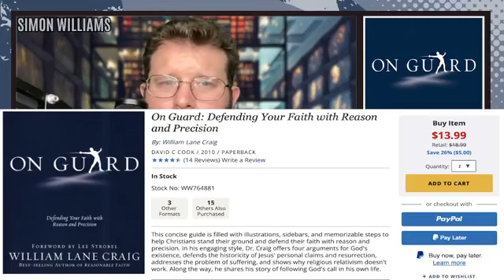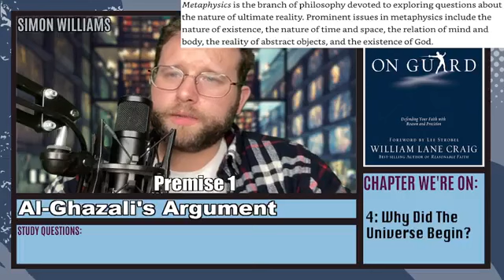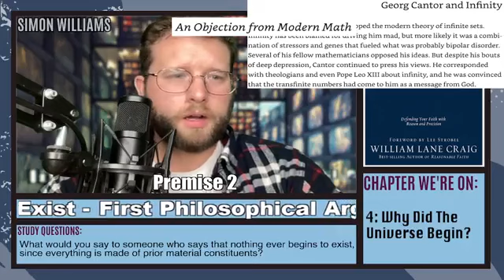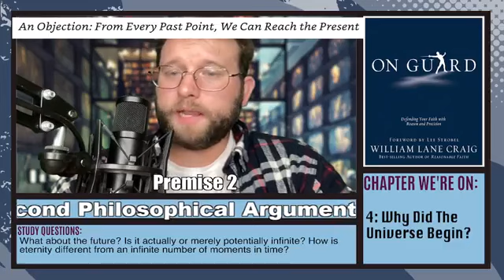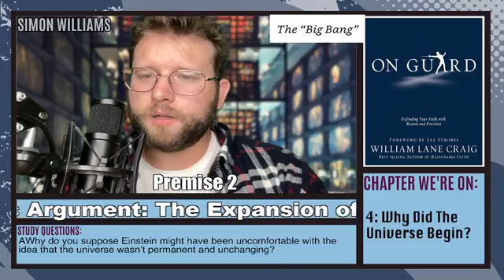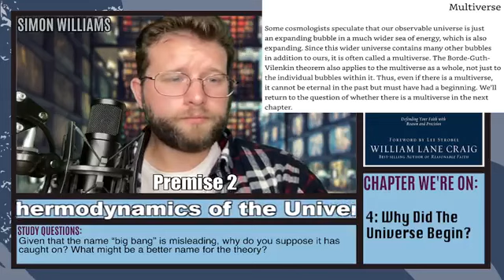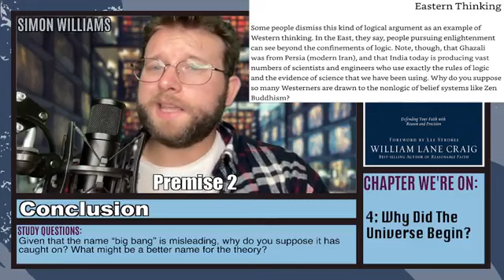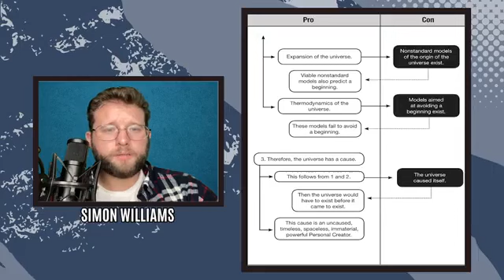On Guard: Chapter 04, Why Did The Universe Begin?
Greetings, seekers of knowledge! Prepare yourselves for a profound exploration into the origins of the cosmos. Join us in this episode as Simon Williams delves deep into Chapter 4, titled "Why Did The Universe Begin?" from the enlightening book "On Guard" by distinguished philosopher and theologian, Dr. William Lane Craig. In this chapter, Dr. Craig unfolds the intricacies of the Kalam Cosmological Argument, offering insights into the very beginning of our universe.

📚 *Book:* "On Guard: Defending Your Faith with Reason and Precision" by Dr. William Lane Craig

*Chapter 4: Why Did The Universe Begin? - Kalam Cosmological Argument*

In this captivating chapter, Dr. Craig presents the compelling Kalam Cosmological Argument, a cornerstone in cosmology and philosophy. Simon Williams, our astute guide, meticulously dissects this argument, discussing the concepts of causality, time, and the necessity of a transcendent cause for the universe. Through thoughtful analysis, Simon illuminates the timeless question: Why did the universe come into existence?

🔍 *Topics Explored:*
- Understanding the Kalam Cosmological Argument and its historical significance
- Exploring the nature of time and causality in cosmology
- Analyzing the implications of a finite universe and an uncaused first cause
- Discussing the philosophical and theological implications of the Kalam Argument

Get ready for a riveting intellectual journey as Simon navigates through the depths of the Kalam Cosmological Argument, providing nuanced perspectives that challenge our understanding of the universe's origins.

🤝 *Join the Dialogue:*
Share your thoughts and reflections on the Kalam Cosmological Argument in the comments section below. How does this argument shape your understanding of the universe's beginning? Let's engage in a respectful and enlightening discussion, exploring diverse viewpoints.

📌 *Connect with Simon Williams:*
For more engaging content and discussions on philosophy, theology, and cosmology, follow Simon on Facebook

Thank you for embarking on this enlightening journey through Chapter 4, where we unravel the depths of the Kalam Cosmological Argument. Together, let's continue our quest to understand the origins of the universe, delving deeper into the realms of faith, philosophy, and reason.

Consider supporting this work!